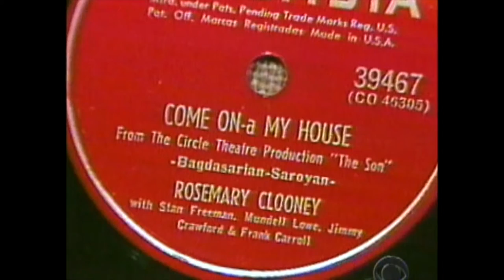The Business - Broadcast, Storytelling and the News: An Evening with Rich Lamb and Charles Osgood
Panel features Rich Lamb and Charles Osgood.  Moderated by Dana Tyler.

RICH LAMB

Rich Lamb is an award-winning reporter, who has been on the air at WCBS for 36 years come February 26th, 2014.

His reporting has been cited numerous times, including awards by the Overseas Press Club, The Associated Press, UPI, The New York Press Club, the Diocese of Brooklyn, the Archdiocese of New York and a host of other organizations.

CHARLES OSGOOD

Charles Osgood, often referred to as CBS News' poet-in-residence, has been anchor of CBS News Sunday Morning since 1994. He also anchors and writes "The Osgood File," his daily news commentary broadcast on the CBS Radio Network. Osgood's commentaries draw one of the largest audiences of any network radio feature. He was called "one of the last great broadcast writers" by his predecessor on Sunday Morning, Charles Kuralt.

About the "Storytelling for the 21st Century" Series

SAG Foundation invites you to participate in "Storytelling for the 21st Century" -- a LifeRaft event series.  This carefully curated program aims to explore the emerging tools and modes of narratives available to storytellers in the new century.  Panels will cover a range of topics from adventure games to indie filmmaking to portrait documentary, broadcast and the news, interactive storytelling, shifting trends in musical theatre and transcending race and gender boundaries on the stage and screen.  New media platforms, tools and concepts provide innovative ways for the performer to become involved in the entertainment industry.  This series is intended to inform and equip a new generation of artists with the skills and trailblazing ingenuity to weave stories that are personally, socially and culturally relevant.